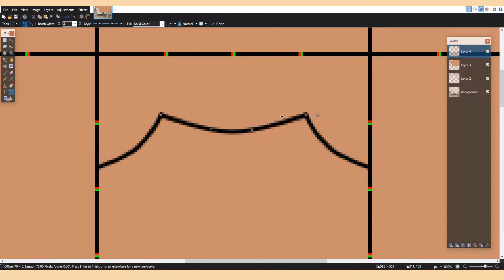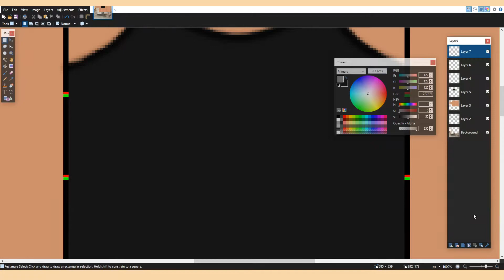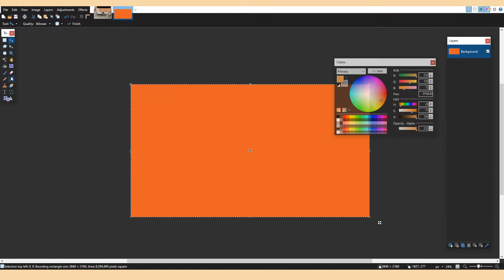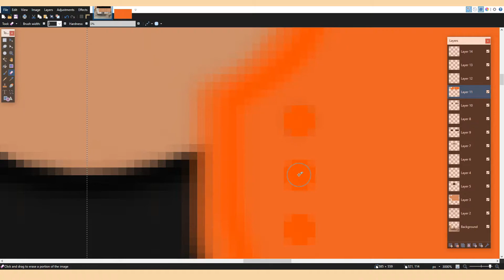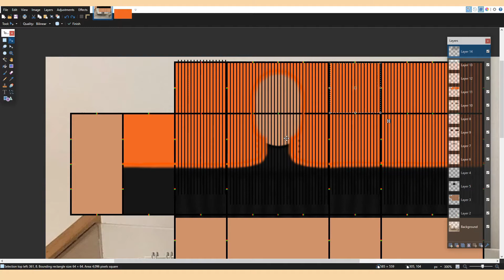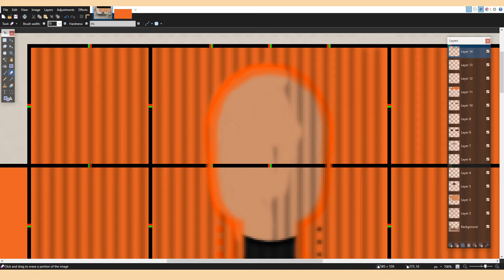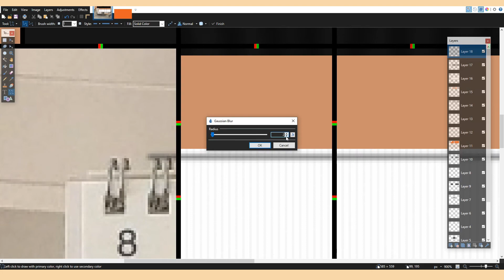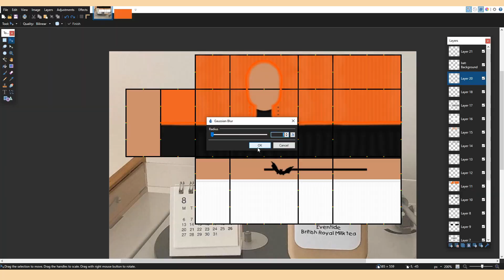halloween outfit #1 | roblox speed design (PAINT.NET)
˚୨୧˚

╭╯・link to the design ! ⁀➷
╰╮・socials !